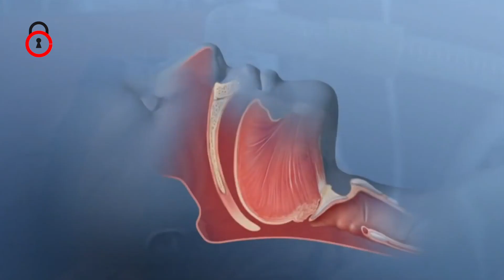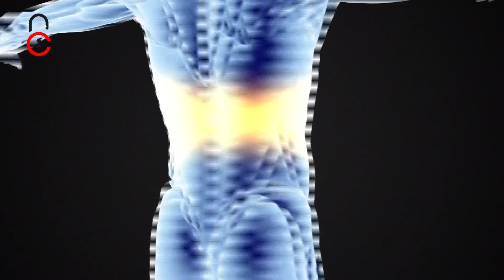حقيقة شلل النوم او ما يعرف بالجاثوم | ملفات سرية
حقيقة شلل النوم او ما يعرف بالجاثوم على مر القرون  تم وصف أعراض شلل النوم بعدة طرق وغالبًا ما تُنسب إلى شياطين الليل غير المرئية في العصور القديمة  والمختطفين الفضائيين. كل ثقافة عبر التاريخ لديها قصص عن مخلوقات شريرة غامضة ترعب البشر العاجزين في الليل. فما هو شلل النوم ومتي يحدث؟
تعالوا لنعرف كل شئ بالتفصيل؟
شلل النوم يسمى الجاثوم أو جني النوم هو شعور بالوعي ولكنك غير قادر على الحركة. يحدث عندما يمر الإنسان بين مرحلتي اليقظة والنوم. ولا تتمكن من الحركة أو التحدث لبضع ثوان حتى بضع دقائق.
يصفة المختصون أنه خلل لحظي في مدخلات المخ يستقبل ولا يستطيع الإرسال للنواقل العصبية ويسبب استثارة العضلات التى ينتج عنها الحركة.